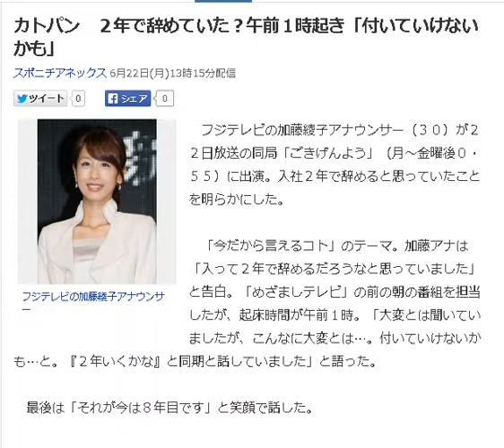カトパン ２年で辞めていた？午前１時起き「付いていけないかも」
フジテレビの加藤綾子アナウンサー（３０）が２２日放送の同局「ごきげんよう」（月～金曜後０・５５）に出演。入社２年で辞めると思っていたことを明らかにした。

　「今だから言えるコト」のテーマ。加藤アナは「入って２年で辞めるだろうなと思っていました」と告白。「めざましテレビ」の前の朝の番組を担当したが、起床時間が午前１時。「大変とは聞いていましたが、こんなに大変とは…。付いていけないかも…と。『２年いくかな』と同期と話していました」と語った。

　最後は「それが今は８年目です」と笑顔で話した。